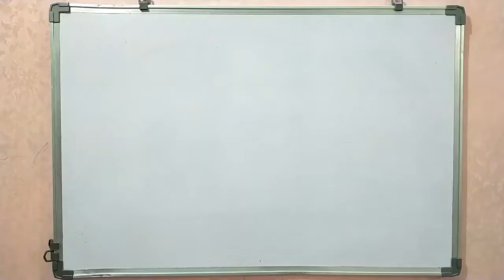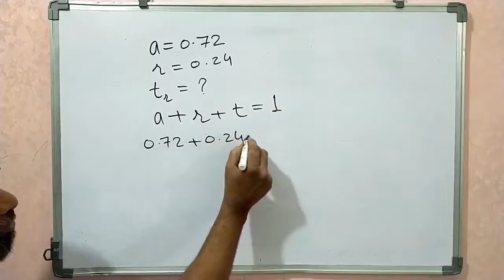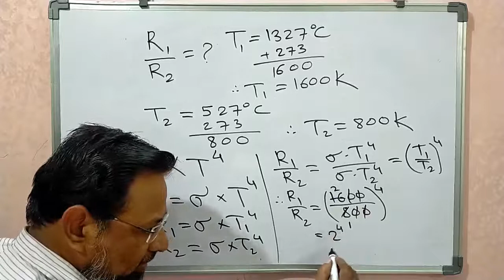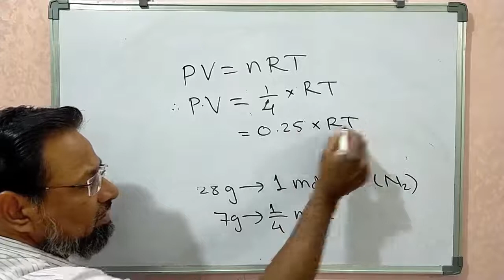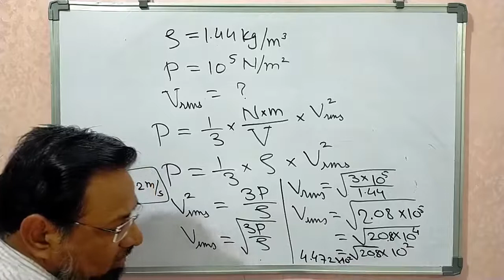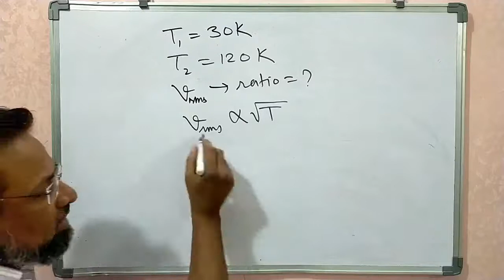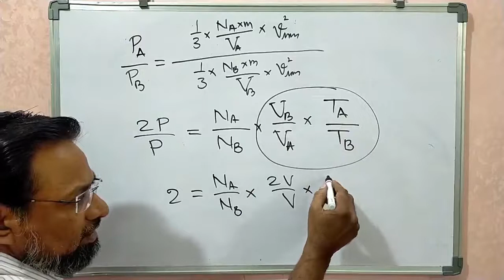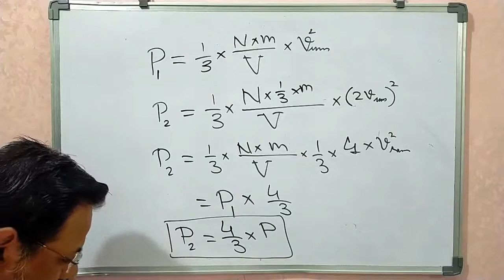LEC. 09 / NUMERICAL PROBLEMS / KINETIC THEORY OF GASES & RADIATIONS / CLASS-XII - PHYSICS